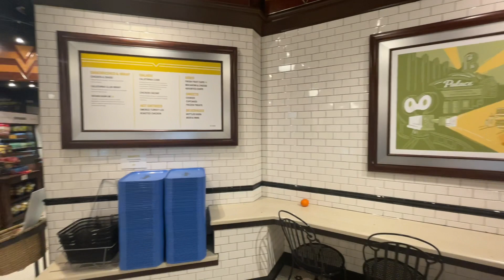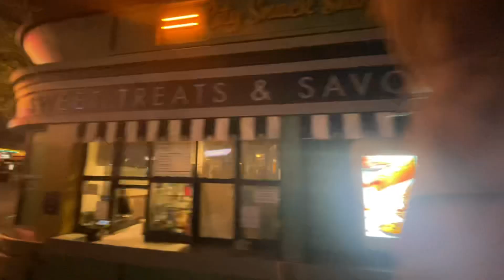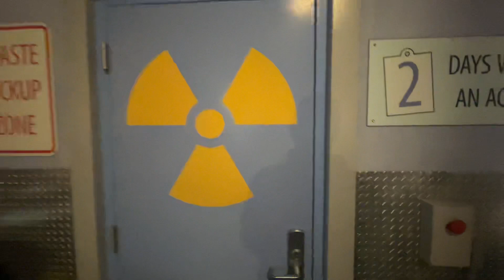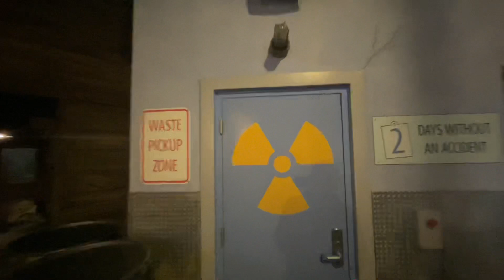Universal Studios Hollywood Secret Life of Pets Rainy Windy night Overlook of Super Nintendo World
Southern California lifelong resident.  Legacy; started Disneyland in 1955; now providing the most up to date Studios Hollywood Super Nintendo Land, Disneyland, Knotts live streams, shorts and vlogs.
Theme parks visited Rankings
1 Disneyland
2 Universal Studios Hollywood
3 Knotts Berry Farm
4 Disney's California Adventure
5 Universal's Island Of Adventure
6 Epcot
6 Magic Kingdom  Walt Disney World
7 Cedar Point
8 Six Flags Magic Mountain
7 Dollywood
8 Universal Studios Florida
9 Silver Dollar City
10 Busch Gardens Tampa
11 Disney's Hollywood Studios
12 Busch Gardens Williamsburg
13 Disney's Animal Kingdom
14 Kings Island
15 Carowinds
16 SF Fiesta Texas
17 Kings Dominion
18 SF Over Texas
19) California's Great America
20) SeaWorld San Diego
21) Six Flags Discovery Kingdom
22) SeaWorld Orlando
23) SeaWorld San Antonio
24) Santa Cruz Boardwalk
25) Sesame Place San Diego
26) Belmont Park San Diego
27) Pacific Park Santa Monica